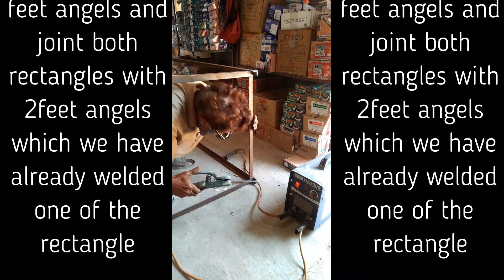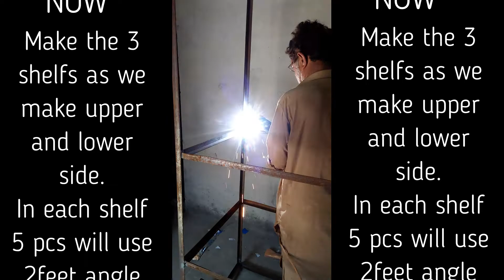How to make shelves for electric store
in this video i try to cover all the procedure of make a electric store shelf. cutting grinding and welding